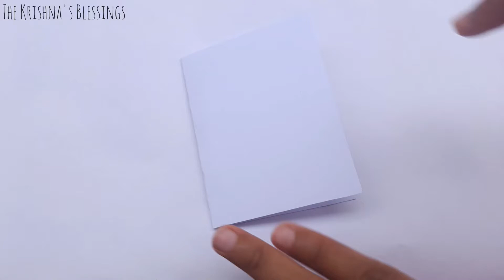DIY easy and beautiful holi card making idea / how to make holi card in 2 minutes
DIY easy and beautiful holi card making idea. In this video I'm sharing how to make holi card in 2 minutes. This is very easy holi card idea. So try making this simple handmade holi card. Happy holi card.

• Paper sheet ( White)
• crayon colours
• Black pen
• Glue, Scissor

    MY OTHER CRAFTS VIDEOS -